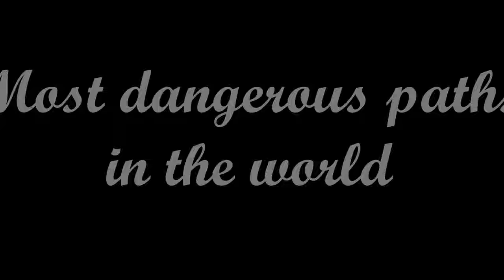The Most dangerous paths in the world